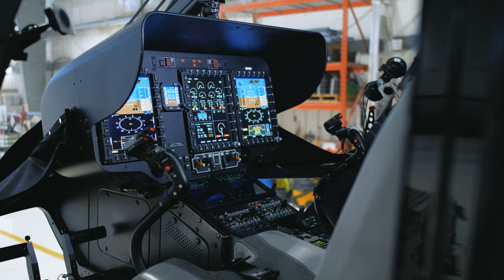STARS Air Ambulance — Airbus H145 Air Medical Helicopter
For the past 38 years, STARS has provided critical care across much of Western Canada, carrying out more than 50,000 missions and developing a worldwide reputation for the level of its service. With a staff of about 400, six bases, and a fleet of 10 Airbus H145s, STARS is the rapid link to vital care for thousands of critically injured people each year.  Sign up to receive an email alert when the digital magazine is live